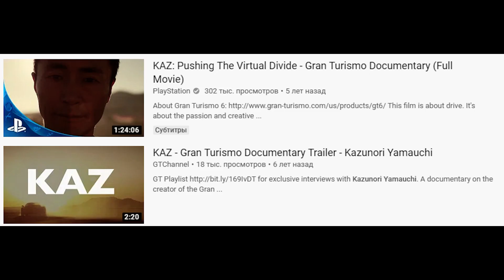Kazunori Yamauchi is a kazakh - CONFIRMED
the great investigation